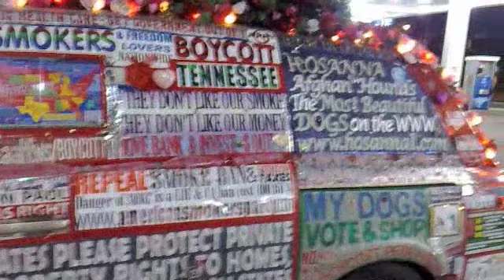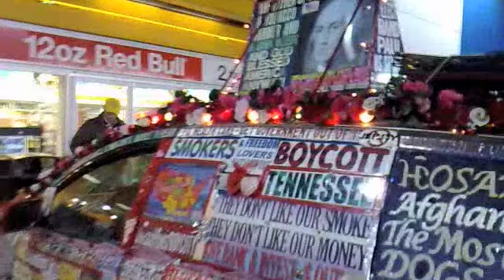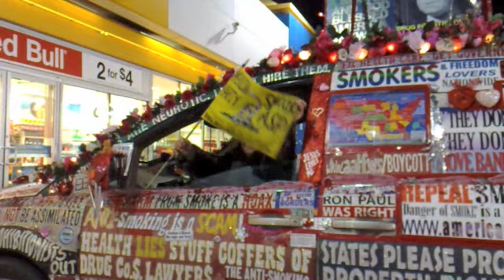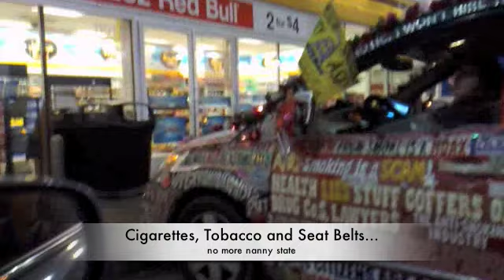The Pissed off Grandma from Kentucky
this lady has had enough and is taking the law into her own hands